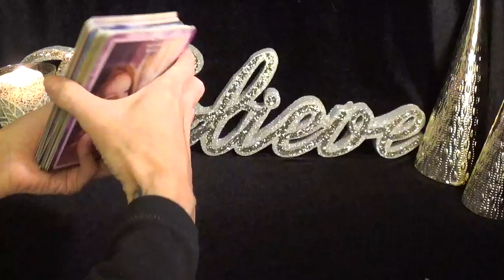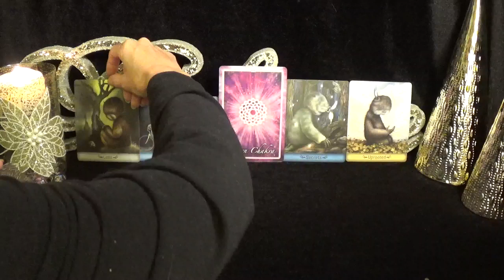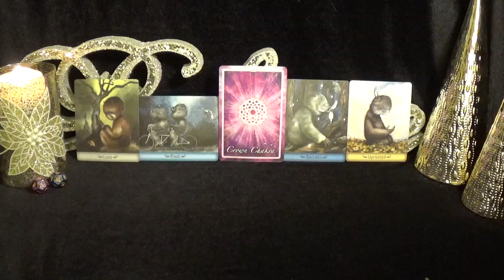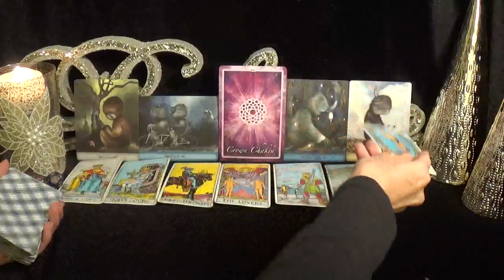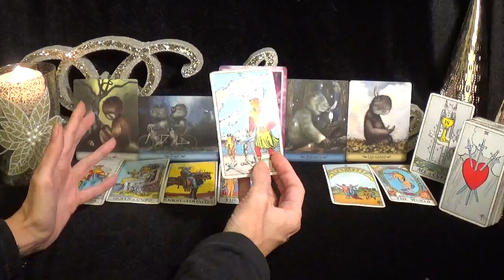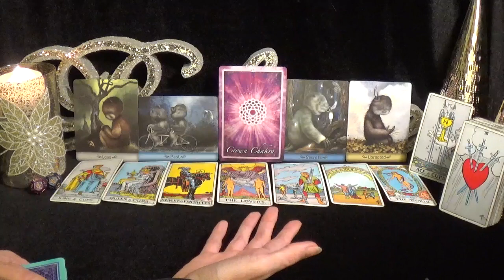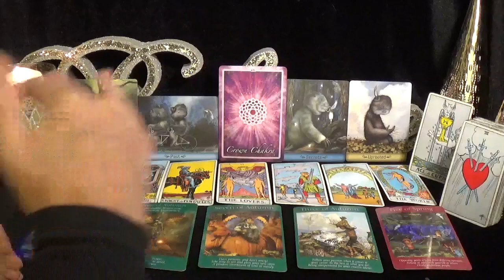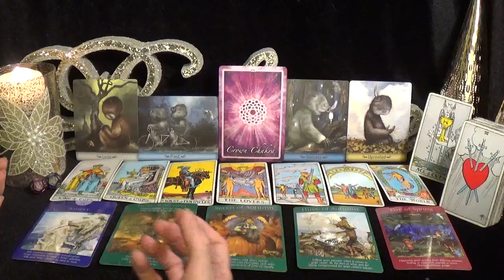♍️Virgo Moons ~ Moon Energy Is Transforming You! ~ 2023 Moonscope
*I DO NOT OFFER PERSONAL PAID READINGS.  IF YOU SEE SOMEONE POSING AS ME (ON ANY PLATFORM) OFFERING READINGS IT IS A SCAM!!*